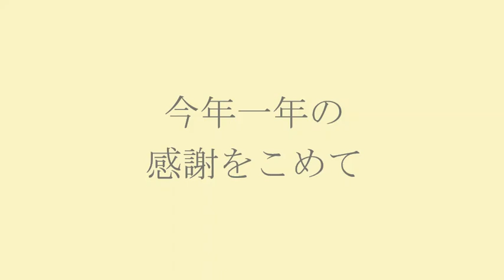夢見る頃は遠く過ぎて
今年一年の感謝を込めて、お届けします。